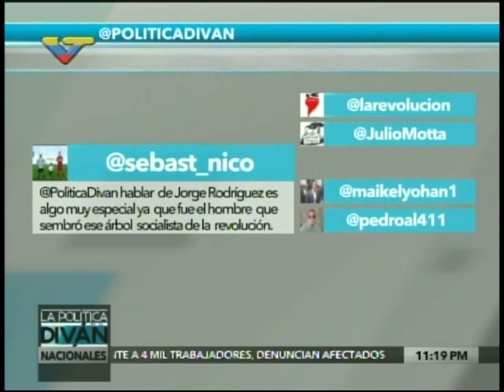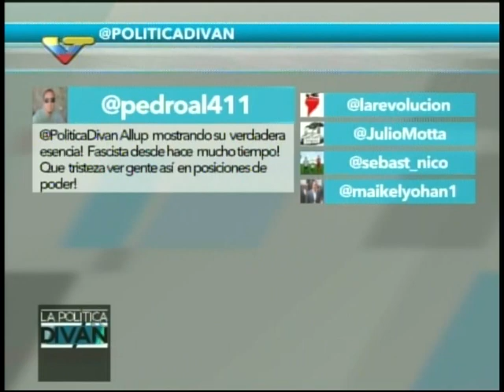Freddy Ñáñez invitado en programa La Política del Diván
21 de julio de 2016, entrevistado por Jorge Rodríguez